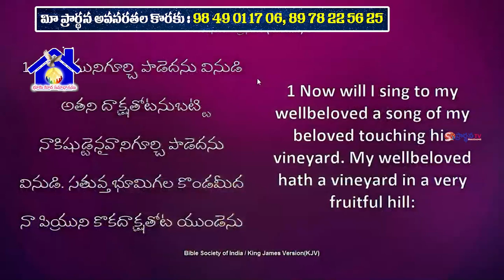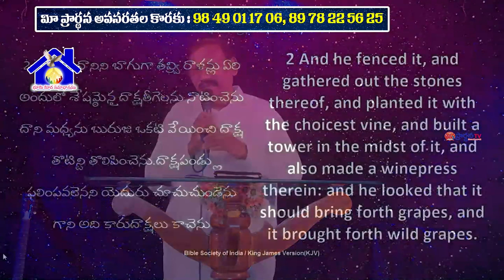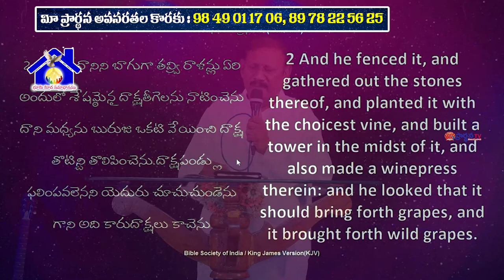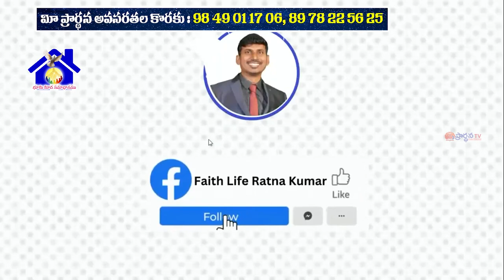18 11 2023 Joseph garu అంశం: మనము ఫలించే వారిగా ఉండాలి.